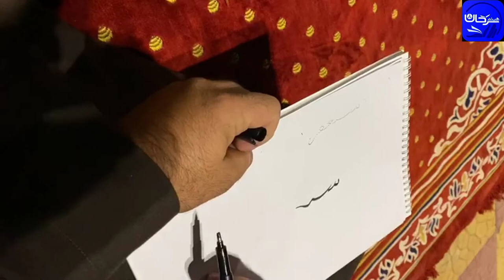38/05 طرق التدريب على كتابة المصحف للمبتدئين.